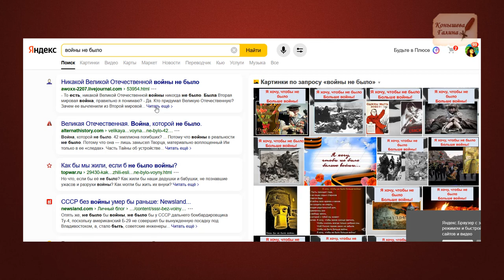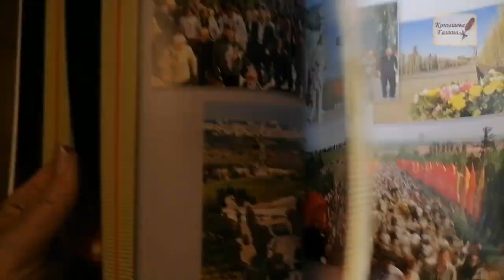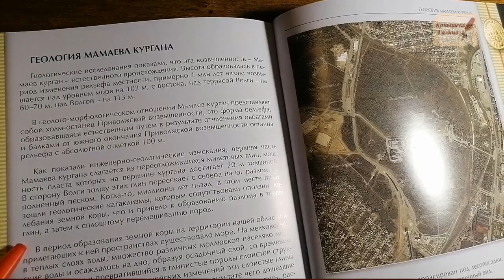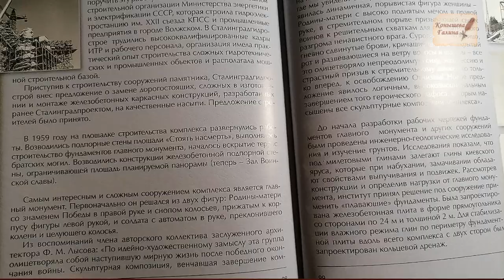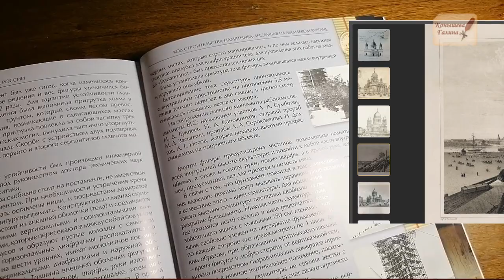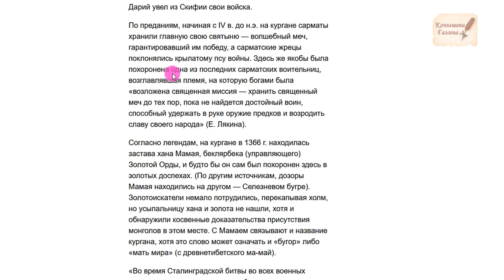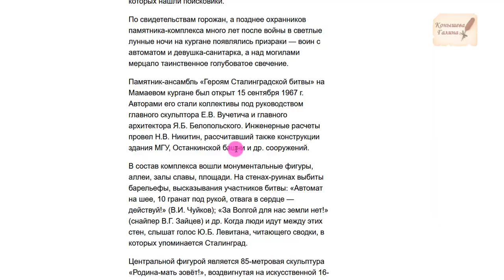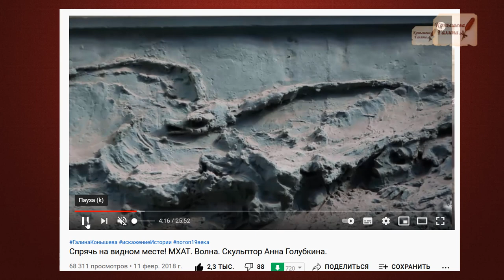Мамаев курган - Родина Мать и древнее сакральное место.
Меня интересовал вопрос, почему Мамаев курган называется Мамаевым. Это реально курган? Или просто природное образование.
Поездка на Мамаев Курган, ощущения, обзор. И тайны сакрального места.

Поддержать автора канала карта сбербанка 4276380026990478